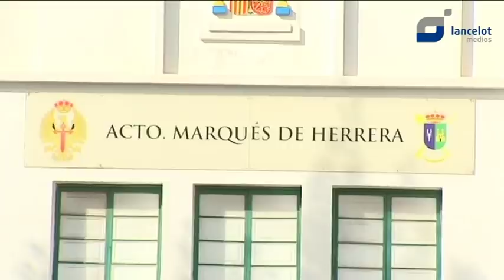La policía autonómica ya vigila el albergue de La Santa